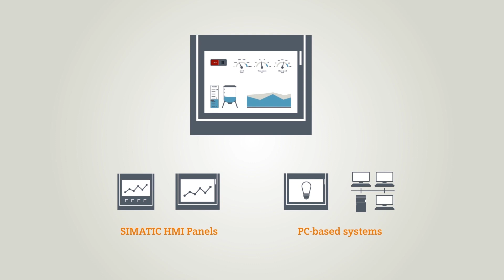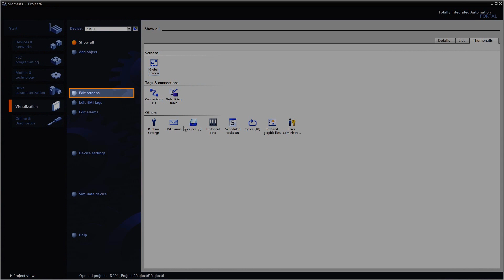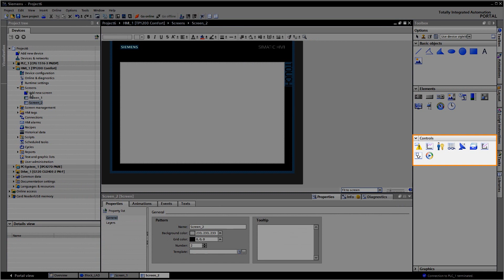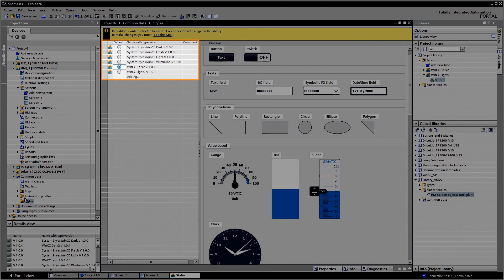07 - The TIA Portal - Visualization (English)